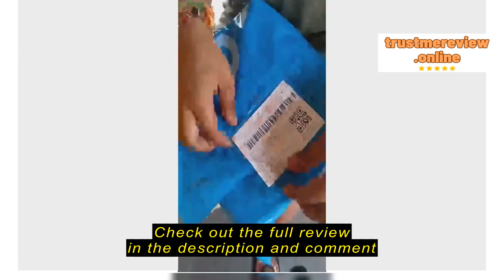Review Gensan Electronics GSAT Pinoy receiver only with FREE P99 load plan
Gensan Electronics

Gensan Electronics GSAT Pinoy receiver only with FREE P99 load plan